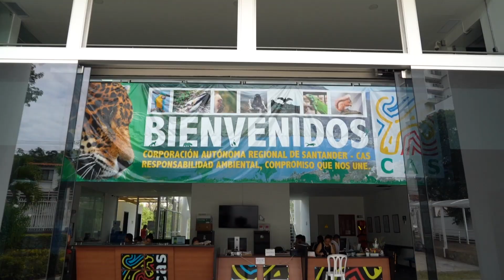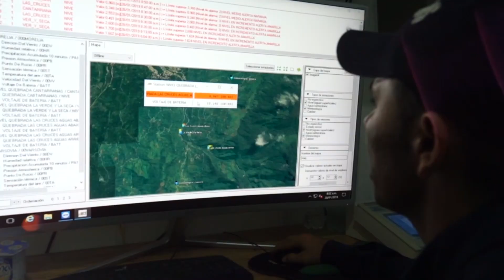INFORME CUATRIENAL CAS 2019